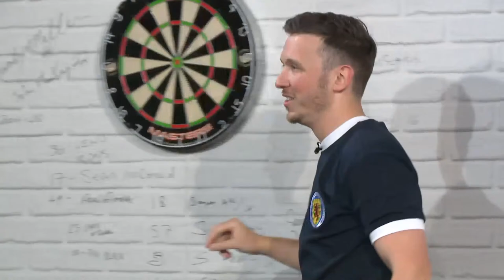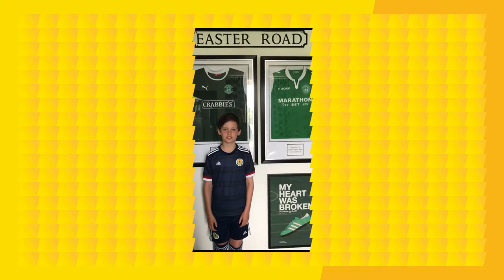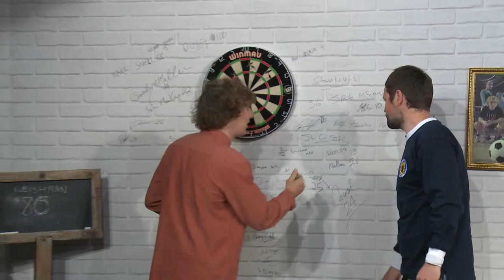ScotlandHQ LIVE: Episode One | The Snuts and John McGinn's Measuring Tape | EURO 2020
► Episode begins at 7:38

It's episode one of Scotland HQ LIVE! Gordon Smart is LIVE from the Drygate Brewery in Glasgow, as he's joined by Jack Cochrane from Number One band The Snuts.

We were also joined live from the Scotland team camp by none other than Super John McGinn, who told us how the squad have been keeping entertained and he offered up an unusual prize for our giveaway...

► If you can, please donate to our two charity partners, Children 1st and the Tartan Army Children’s Charity